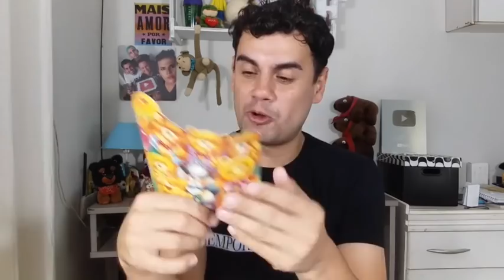ABRINOasCOISA #16 - VEJAM OS MEUS PRESENTES DE ANIVERSÁRIO - Fubá online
Veja essas Play lists:
Quem me enviar alguma coisa? 💌 🎁
Para: Fubá
Coronel Macedo-SP
NOME: Dieile D. M. Parente
AGENCIA: 3478
CONTA POUPANÇA: 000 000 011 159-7
OPERAÇAO: 013